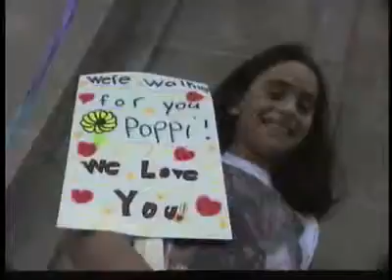Michael J Fox America's Best Leaders 2007 - 5th October 2013